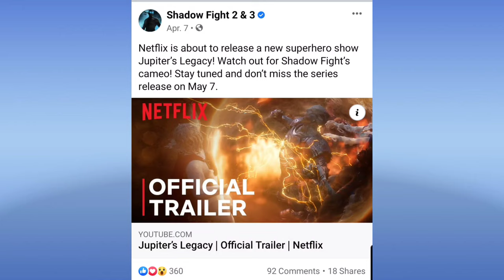Shadow fight arena Cameo in Jupiter's legacy Tv series Netflix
Jupiter's legacy - opening fights scene | Netflix Josh Duhamel